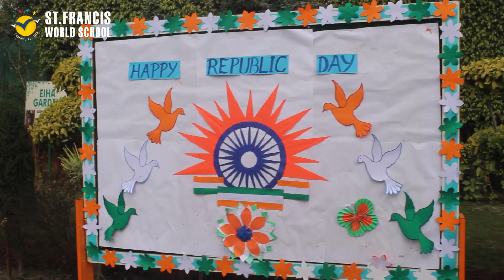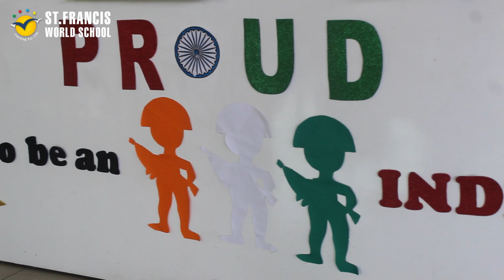Republic Day Celebration | Maj Gen S S Ahlawat | St. Francis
"🇮🇳✨ St Francis World School family celebrated 75th Republic Day with full fervour and enthusiasm.
Republic Day is not merely a commemoration; it is a celebration of the ideals that bind us as a nation. The day began with the unfurling of the national flag, a symbol of unity and sovereignty by our Chief guest Maj Gen S S Ahlawat VSM and our principal maam Mrs Manisha Jain.The National Anthem echoed through the air, stirring a sense of pride and patriotism in every heart of SFITES
The grand parade and cultural events that followed showcased the rich diversity of our nation, emphasizing the strength that lies in our unity. School choir sang patriotic medley followed by a dance performance paying Tribute to our Soldiers. Star performance of the day was our celebration of farmers through Harvest Festival Dance from all parts of India highlighting Millet as miracle crop. Best House trophy for year 2023-24 was awarded to Raman House.
The sanctity of the occasion was reiterated to the students by principal maam and golden words of our Chief guest Maj Gen SS Ahlawat who motivated SFITES to work hard and urged them to uphold the honour, integrity, diversity and uniqueness of the nation.